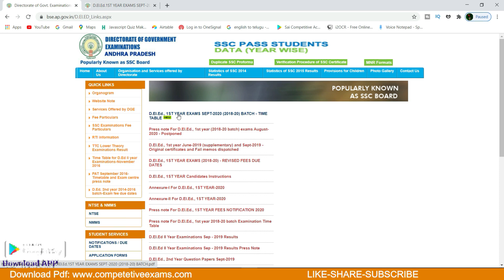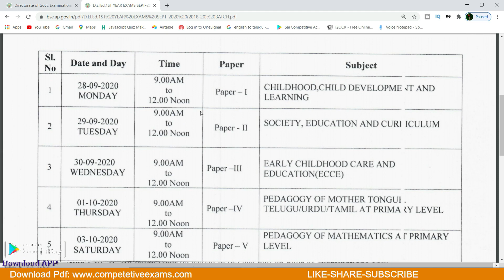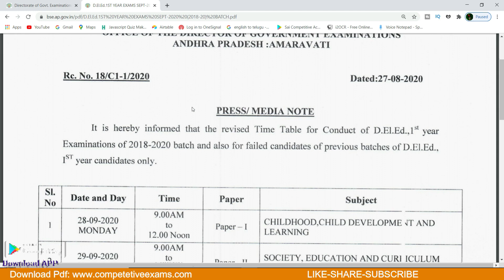AP D.El.Ed 1ST YEAR 2018-20 Batch 1st Year Timetable Released||AP D.ed Exams September 2020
*💥💥AP D.EL.ED 2018-20 BATCH 1ST YEAR EXAMS TIME TABLE( nov -2020)*

*AP D.EL.ED 1ST YEAR PREVIOUS PAPERS*

*JUNE 2019*

*MAY 2018*

*JULY 2017*

*Govt Model Papers*

*D.EL.ED 1ST YEAR TEXT BOOKS*

Ap D.Ed 1st Year Exam Time Table 2020
Ap D.Ed Latest News Today
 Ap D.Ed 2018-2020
AP DELED 2018- 20 batch 1st year exams timetable august 2020
 ap dsc 2020 preparation plan
AP DED
AP D.ed Exams September 2020
ap d.ed
ap ded exams
ap d.el.ed 1st year examination time table of 2017-19
ap d.ed 2018-19 batch exams time table
ap ded 1st year important questions
ap ded previous question papers
ap ded 1st year exams timetable
ap ded 2017-19
ap d.ed 1st year exams
ap d.ed 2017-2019 batch exams time table latest news
ap d.ed latest updates today
ap d.ed 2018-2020 batch 1st year exams time table
ap d.ed exams time table information 2019
AP D.El.Ed 1ST YEAR 2018-20  Batch 1st Year Timetable Released